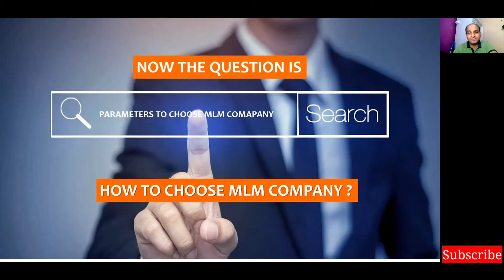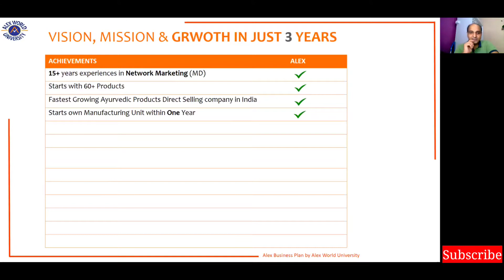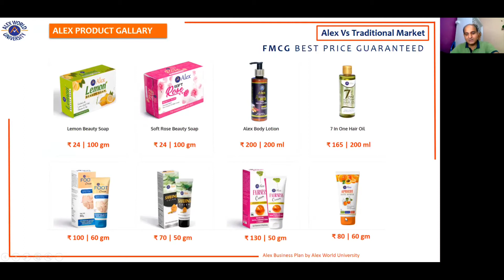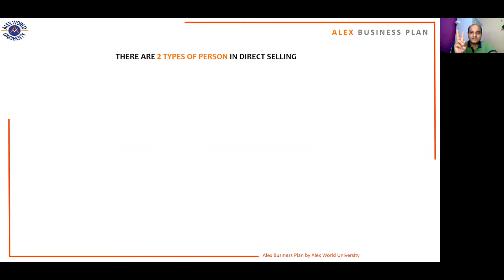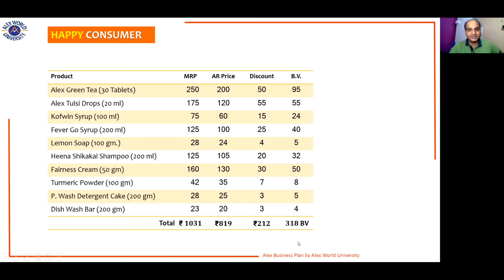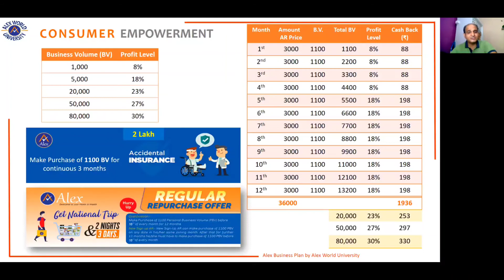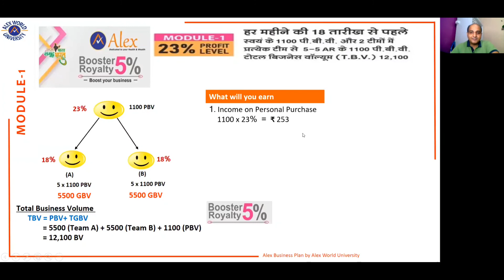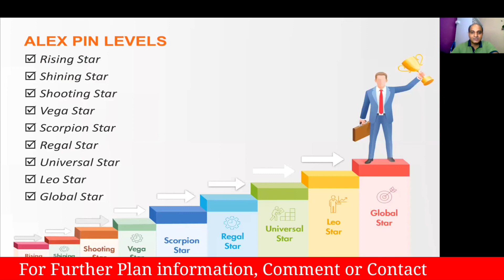How to Choose Best MLM Company । Alex Business Plan | Alex Booster Plan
Alex World Class Products Pvt Ltd. Introduces unique Business Plan in Direct Selling Industry. You must see this Presentation once if you are looking for best and emerging direct selling platform in India.

About Alex

Alex World Class Products Pvt. Ltd. is dedicated to the health and wealth of all the people, and a leading company in direct selling from June 2018.

Alex provides you a quality range of Ayurvedic products in various categories namely Health care, Home care, Beauty care, Agriculture, Veterinary, FMCG and many more……

Alex motive is to make people healthy and wealthy and increase individual independence and self sufficiency.

Our Aim
To make each and everyone to believe that “You are born to Succeed”

To Join our Mission "स्वस्थ्य भारत समृद्ध भारत"

Regards
Alex World University
Building Network Digitally